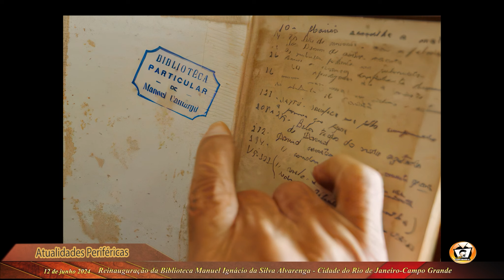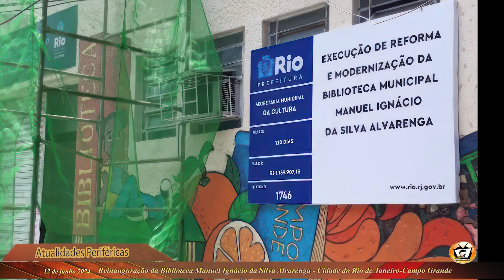Reinauguração da Biblioteca de Campo Grande - RJ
A Cidade do Rio de Janeiro comemora a reinauguração da biblioteca  Manoel Ignácio da Silva Alvarenga no bairro de Campo Grande.

A reabertura foi marcada por uma programação especial, incluindo atividades educativas e culturais.

O evento contou com a presença de amantes da literatura, personalidades importantes na cultura da zona oeste, do secretário municipal de Cultura do Rio, Marcelo Calero e do Subprefeito da zona oeste Diego Borba.

Os cariocas da Zona Oeste merecem equipamentos culturais como este.

WEB TVCAMPO GRANDE-RJ
Juntos vamos inspirar mudanças!

Assine o canal para não perder nenhuma de nossas programações emocionantes.
Queremos compartilhar momentos especiais com você!
Contamos com a sua participação e agradecemos a sua atenção.

A Web TVCampo Grande-RJ é uma iniciativa independente com plataforma de comunicação online que divulga as expressões artísticas e culturais das periferias nas cidades.
Irradiada a partir da Cidade do Rio de janeiro, no bairro de Campo Grande, a Web TV Campo Grande-RJ produz e transmite programas variados que mostram a diversidade e a riqueza da cena nas periferias.
É uma alternativa e auxílio às grandes mídias na divulgação das manifestações populares das cidades.

COLABORE  COM A WEB TVCAMPO GRANDE - RJ.

Ajude a Web TVCampo Grande-RJ crescer e a propagar arte e informação.

Web TVCampo Grande- RJ: PIX:  PIX:  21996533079 CEL